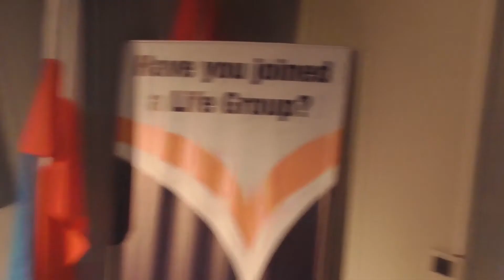Christmas Carol 2018